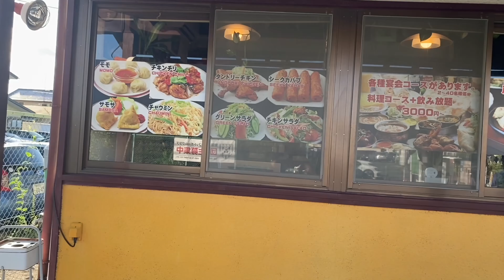HOW YOUNG NEPALI RUN A SUCESSFUL RESTARNAUT IN JAPAN.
This video is about how a young Nepali who lives in Japan was able to run a successful NAN CURRY RESTARNAUT in japan. He is telling his story through my channel to encourage other foreigners who are interested in the same business.